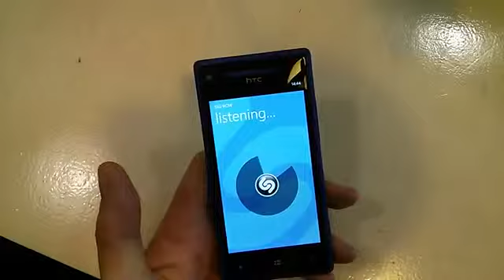"Shazam"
Shazam HTC windows phone 8x